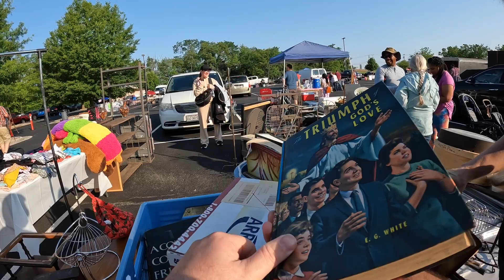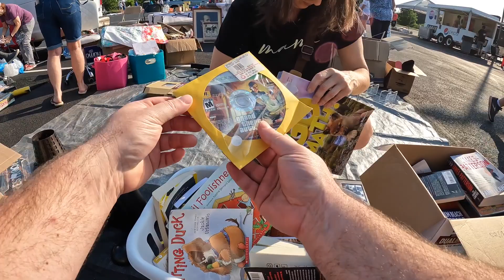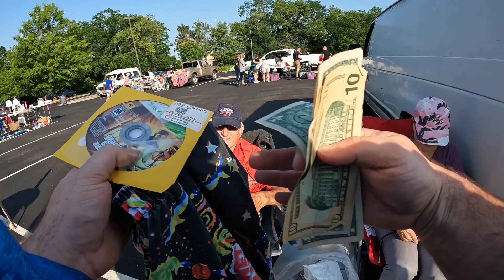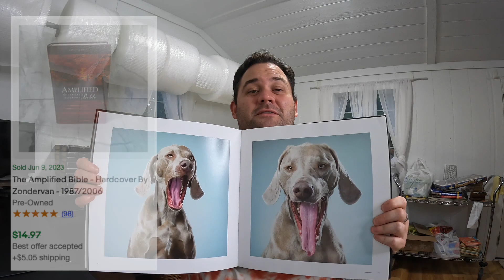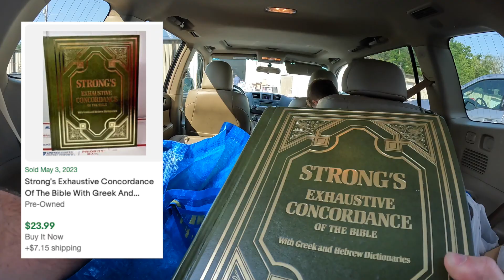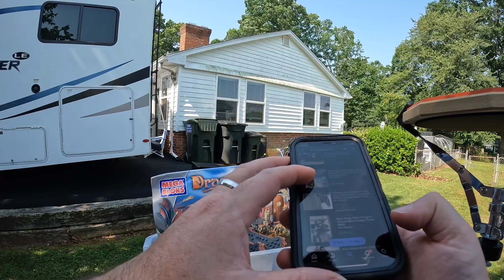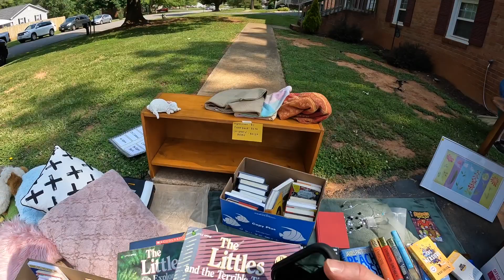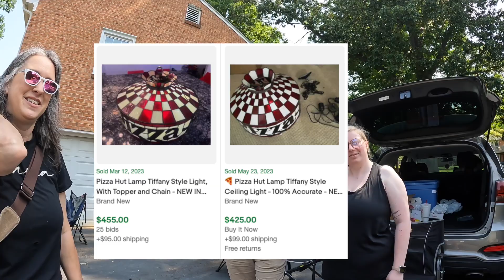GARAGE SALES! but I Get Attacked By A Snake! 🐍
My Yard Sale Horror Story: The Snake That Almost Got Me

Things got a little scary at this yard sale but we found some awesome items for flip online!